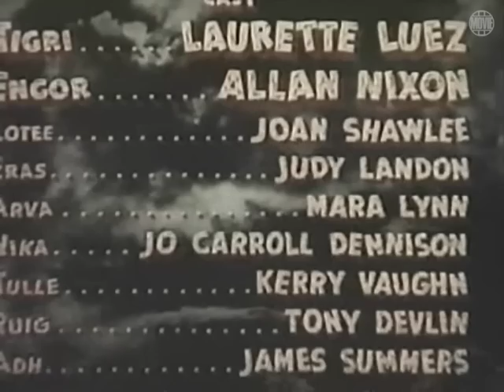Prehistoric Women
David Marchant, a British explorer is kidnapped by a native tribe who accuse him of disturbing the spirit of the white rhinoceros. He is taking to their temple where they want to sacrifice him to their white rhino god. However, before this happens he is thrown backwards in time where brunette women rule and have blonde slaves. David rejects the brunette Queen Kari and sides with the blondes. This results in Queen Kari throwing him in the dungeon where he meets one of the blondes, Saria, again. There he hears the whole story.